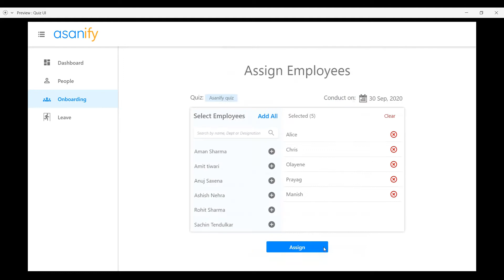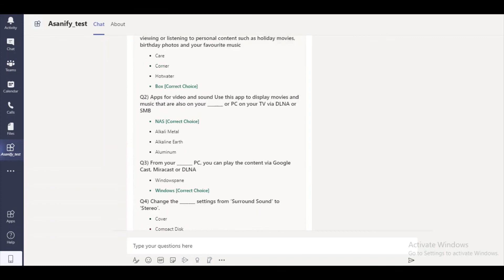Asanify Automagical Learning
Asanify AI automates training for your team. Automagically generate quiz from any company document, schedule quiz for specific employees and administer quiz on chatbots directly on Slack, MS Teams, etc. Gamify results and helps in Knowledge retention and quicker path to productivity especially for new employees. Major use cases in Sales, Product, etc: Reduce rep readiness (to sell) time from months to 1 Day, increase management confidence, get to revenue faster